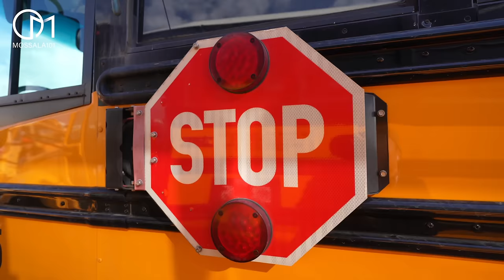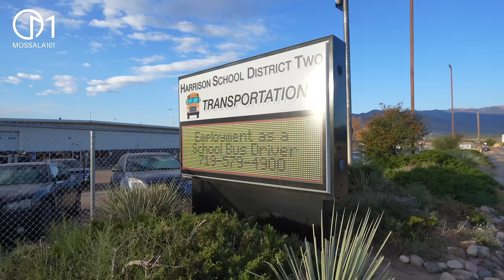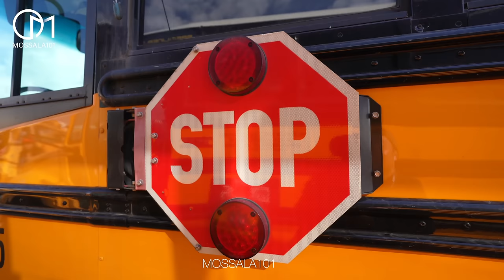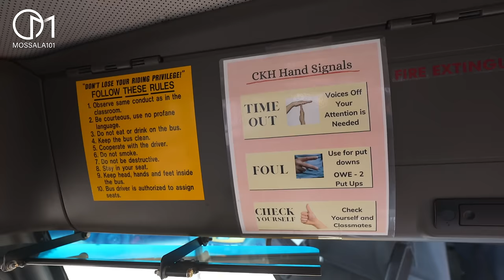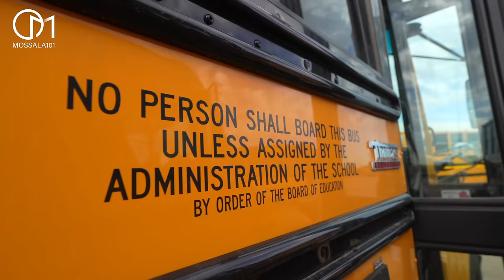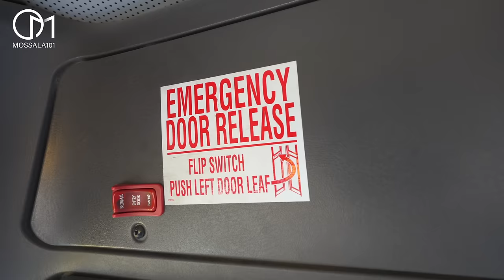จากนครปฐม มาขับรถโรงเรียนอเมริกา เจาะลึกทุกซอกรถSchool Bus ! มอสลา Exclusive School Bus ,Colorado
** English Subtitle press CC**
ผู้หญิงไทยคนแรกมาขับรถโรงเรียนในอเมริกา
รถโรงเรียนทำไมถูกจัดให้เป็นรถที่ปลอดภัยที่สุด?
มาทำอาชีพขับรถโรงเรียนในอเมริกาต้องทำยังไง?

สถานที่ Harrison School District 2 Transportation
เมือง Colorado Springs รัฐ Colorado ,อเมริกา

➔  เข้าร่วมเป็น Membership